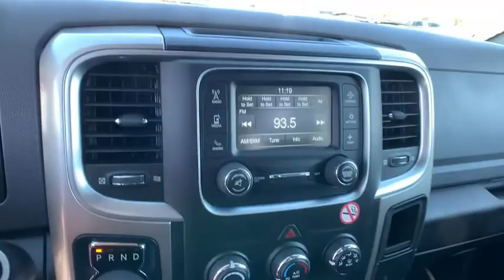2020 Ram 1500_Classic Forsyth, Bolingbroke, Barnesville, Macon, Griffin, GA LS124776P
Diamond Black Crystal Pearlcoat Used 2020 Ram 1500_Classic available in Forsyth, Georgia at Hutchinson Ford of Forsyth. Servicing the Bolingbroke, Barnesville, Macon, Griffin, GA area.

288 Harold G Clark Parkway

Recent Arrival! Clean CARFAX. CARFAX One-Owner. Diamond Black Crystal Pearlcoat 2020 Ram 1500 Classic SLT 4WD 8-Speed Automatic HEMI 5.7L V8 Multi Displacement VVTbrbrPriced below KBB Fair Purchase Price!brbrCALL David or Vernon-( Managers) at or email me at . We are a family-owned dealership with a very experienced staff. We have the friendliest no- pressure sales force in the industry. Try us and youll see!! All prices exclude tax tag title $899 doc fee and GA WRA fees.